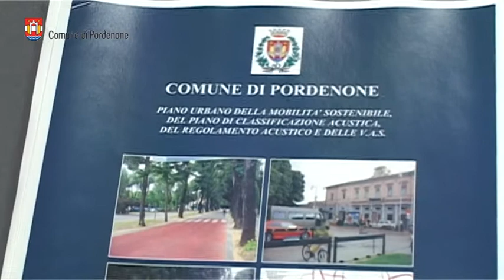Pordenone: presentato il Piano Urbano della Mobilità Sostenibile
Sono stati presentati questa mattina nella sala giunta del Comune di Pordenone i punti salienti del PUMS, Piano Urbano Mobilità Sostenibile.